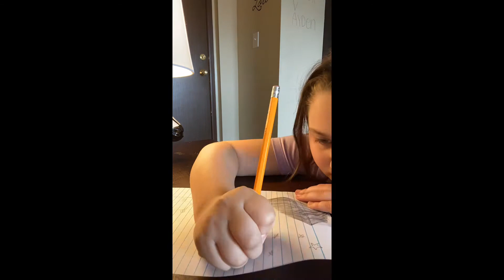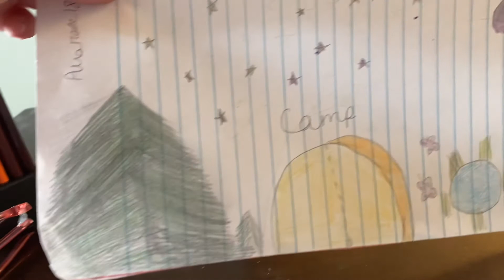Draw with me!